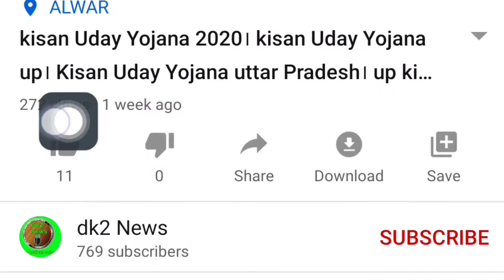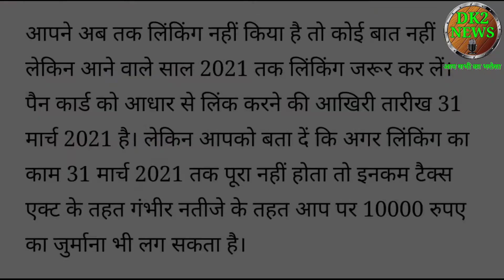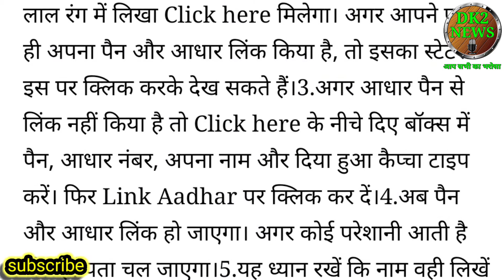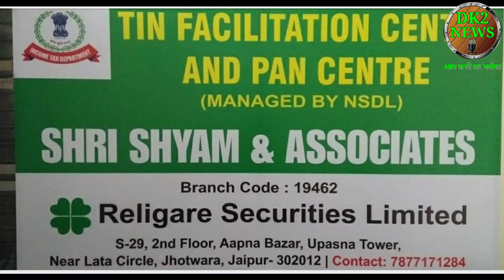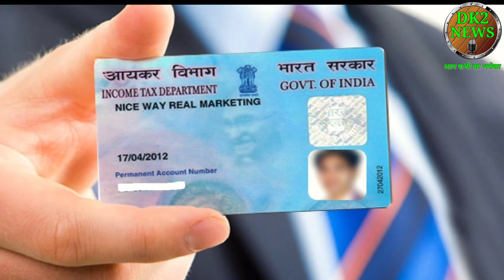pen card link aadhar card। pen card link aadhar card last date। pen link aadhar card name mismatch।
हैलो दोस्तो में दिनेश कुमार आपको इस वीडियो में पेन कार्ड को आधार कार्ड से कैसे लिंक करते उसके बारे में जानकारी दूंगा।

pan aadhar लिंक अंतिम तिथि आधार को पैन से लिंक करने की अंतिम तिथि 31 मार्च 2021 तक बढ़ा दी गई है आयकर विभाग ने करदाताओं के लिए अपने पैन कार्ड को आधार के साथ लिंक करना आसान बना दिया है सिर्फ 2 कदम की प्रक्रिया के साथ देखें विषय इस वीडियो को कवर कैसे करें आधार कार्ड के साथ आधार कार्ड लिंक करें आधार कार्ड से लिंक लिंक करें पैन कार्ड आधार कार्ड के साथ लिंक पैन पैन आधार लिंक लिंक है kare पैन कार्ड लिंक आधार कार्ड की स्थिति हमारे बारे में